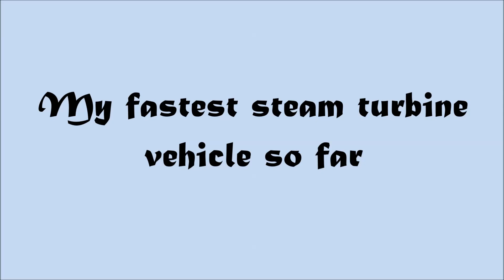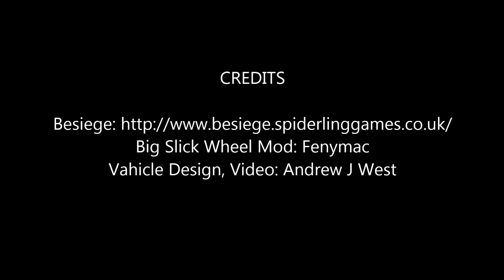My fastest Besiege steam turbine vehicle so far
A simple design, using Fenymak's Big slick wheel mod.